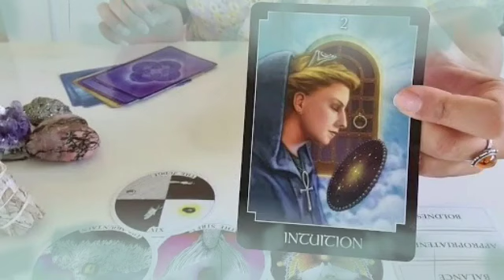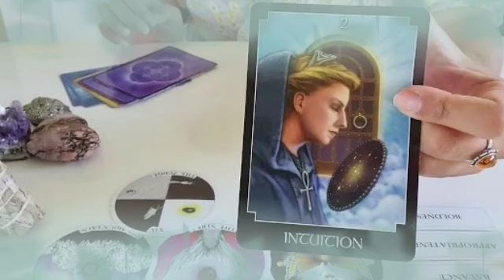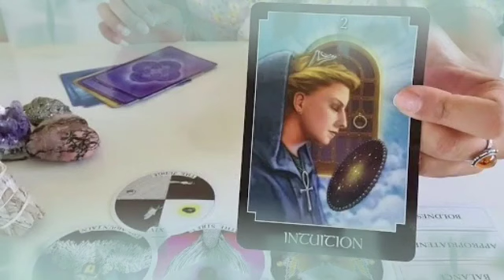برج الجدي لأسبوع الرابع لشهر أبريل 2024 // في فضيحة كبيرة اوي😱احذر من هؤلاء🙏شخص قريب منك يحاول قتلك